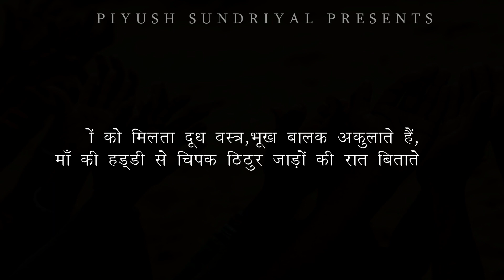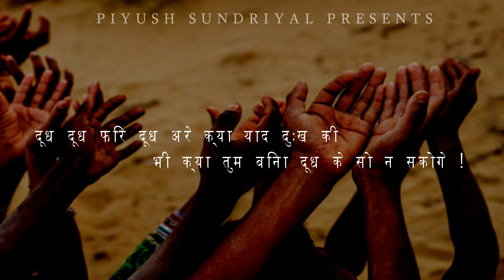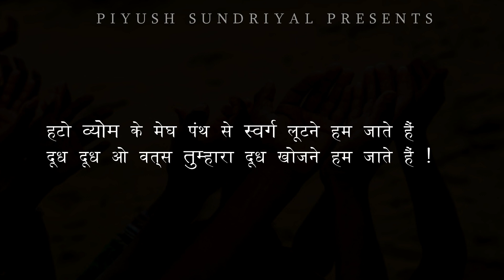श्री रामधारी सिंह "दिनकर"की अद्भुत कविता//दूध Ramdharisinghdinkar By Piyush Sundriyal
राष्ट्रकवि श्री रामधारी सिंह दिनकर जी की यह कविता उनकी पहली पुस्तक "हुंकार" से ली गयी है ।

दिनकर ने अपने ओजस्वी शब्दों में समाज के सबसे असहाय वर्ग में भूख से तड़पते शिशुओं पर यह मार्मिक रचना की है ।

आइए सुनते हैं , पीयूष सुंदरियाल की आवाज़ में ।